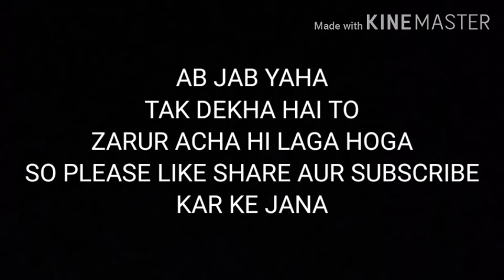My all funny incident in one video. Sheeba's talk episode 2.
Sonatina artist - jeon min jung
Come on artist - Berlin connection
Amor artist--birdlee8

comedy video
life story